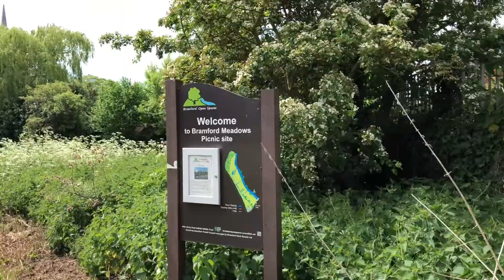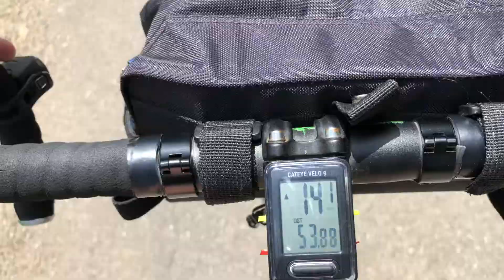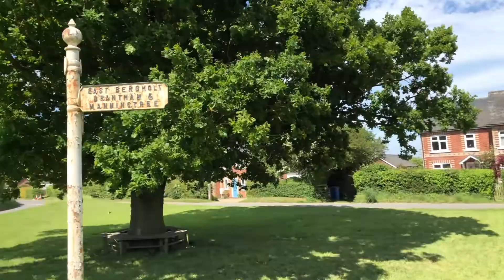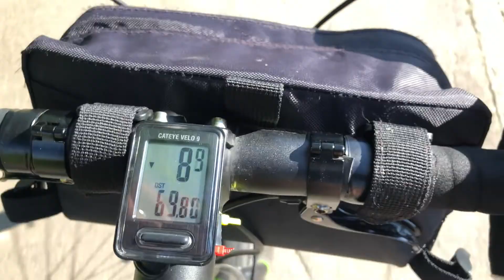Велопутешествие пошло не по плану, но 80 миль в копилке)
Проехал 80 миль на велосипеде по английским деревням. Запланировано было 120 миль, но я и велосипед не справились с запланированным заданием.